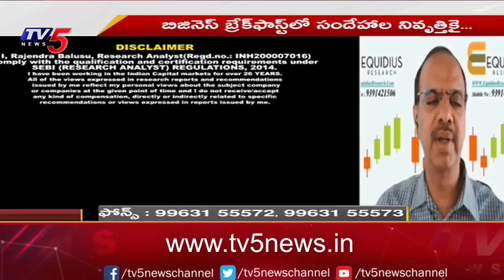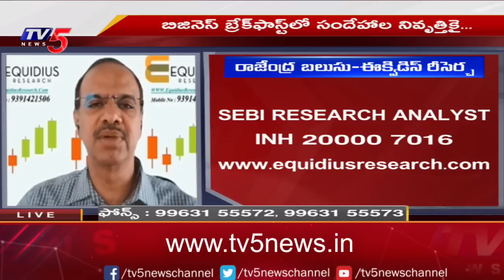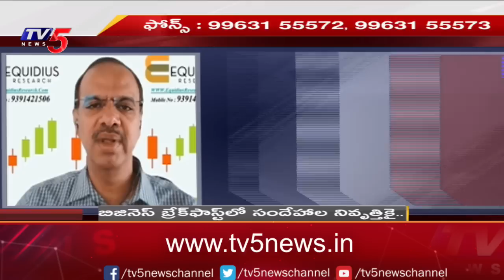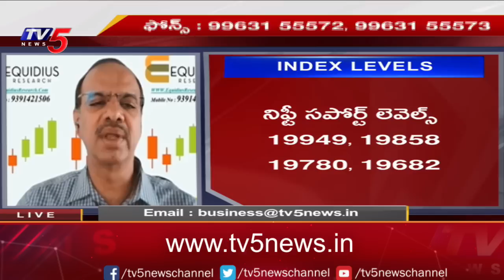Business News Analysis | Share Market Latest Updates | 13-09-2023 | TV5 Money Live